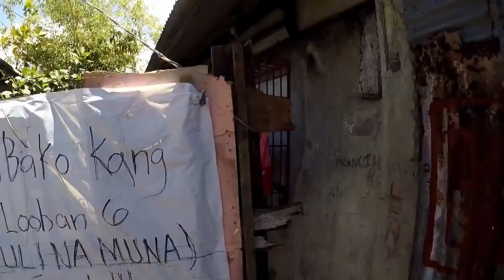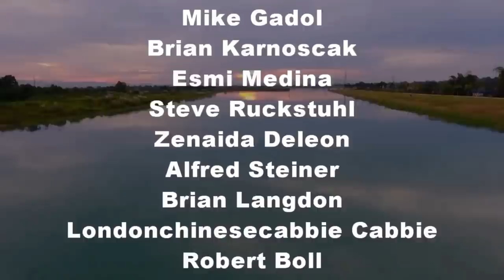Are People Panicking Naga City Bicol Philippines Update